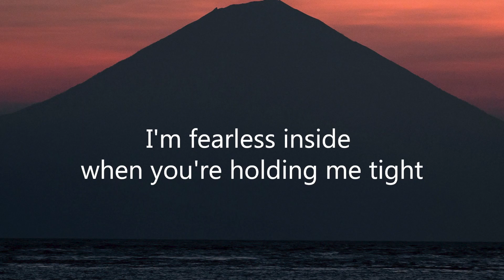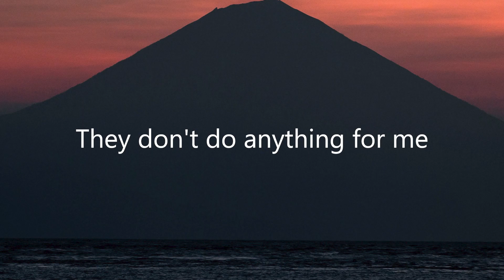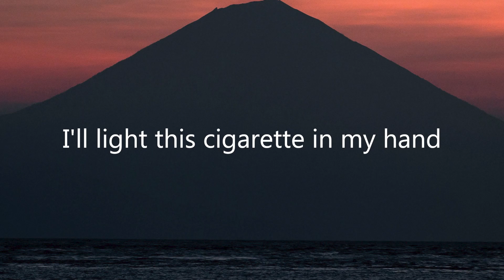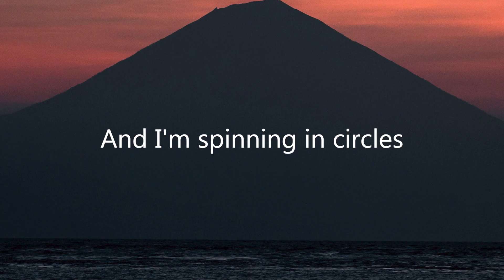Callum Beattie - Tears In My Eyes (Letra/Lyrics) | Official Music Video